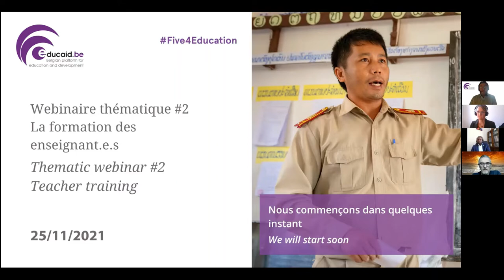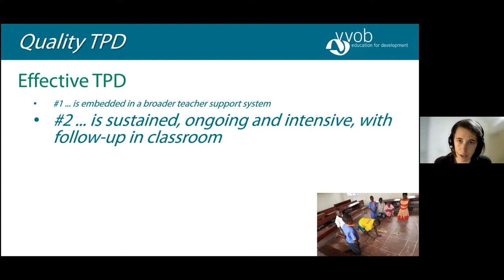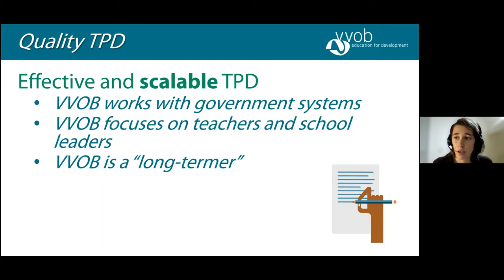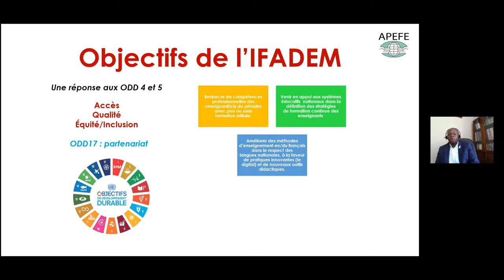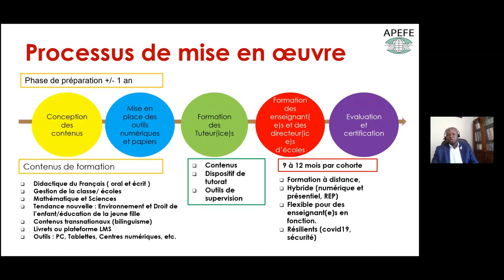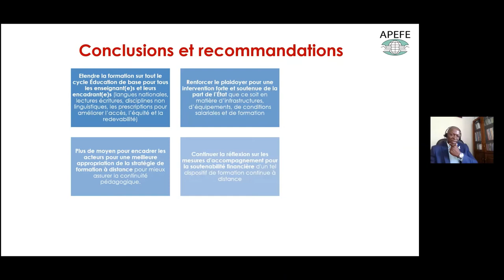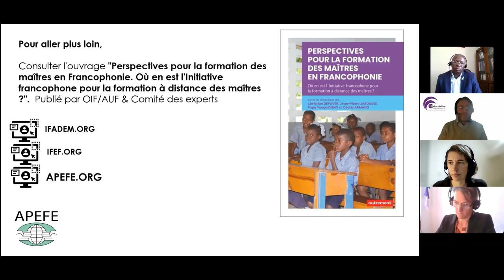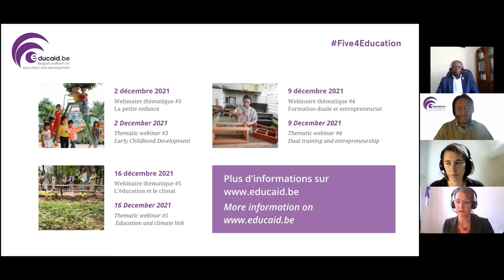Thematic webinar #2 | Teacher training - La formation des enseignant.e.s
The second session of the Five4Education series

Teachers and trainers play a crucial role in achieving the goal of inclusive and quality education for all. Every learner has the right to a trained teacher. The pandemic has shown us the importance of a resilient teacher workforce, for which continuous professional development is essential.

La deuxième session de la série Five4Education

Les enseignant.e.s et formateurs.trices jouent un rôle clé dans l’atteinte de l’objectif pour un enseignement inclusif et de qualité pour tou.te.s. Chaque apprenant.e a le droit d’avoir un enseignant.e formé.e. La pandémie nous a montré l'importance d'un personnel enseignant résilient, pour lequel le développement professionnel continu est essentiel.